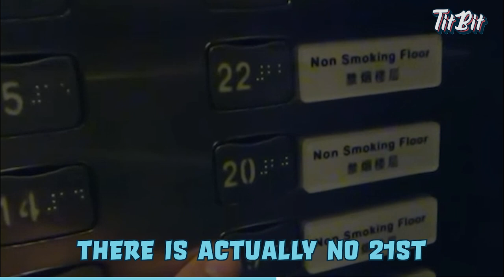The Haunting of Genting Highlands 👻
First, is it Jenting, or Gernting? 🇲🇾